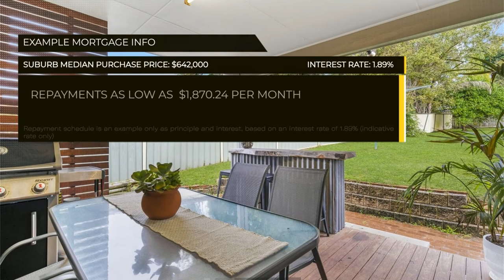30 Fenton Ave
IMMACULATE THREE BEDROOM COTTAGE
Not a thing to do, all the hard work has been done!

This gorgeous three-bedroom cottage is a real modern delight and has been completely reinvigorated from the ground up. Upon entry you will be welcomed in with the inclusion of polished timber flooring that is complimented beautifully with the contrasting paint palette that greatly expresses the modern theme. The light-filled main living area is a great spot to enjoy with the family on a hot summers day with the split system a/c and ceiling fan providing the cooling when desired. The secondary living area which is included in the kitchen/dining layout is designed to cater for extended family and guests with its spacious dimensions and flowing design. Throw in the combustion fireplace and you have a property that is fit for every season of the year.

The three-bedrooms all enjoy built-in robes and ceiling fans, with the master suite featuring a fantastic parents retreat nook that could double has a home office. The main bathroom has been finished with sleek and modern inclusions such as the floor to wall contrasting tiles, contemporary counter top basin and a frameless, single pane shower screen.

To the rear of the property you will find a private and spacious yard with only the slightest slope making all very useable. Whether it be for back yard cricket or the four-legged family member, no one will miss out on the fun with a yard such as this.

Two-covered entertaining decks are on offer as well, both are lovely places to escape and each with their own purpose. The rear facing deck is perfect for entertaining and the weekend BBQ. The front deck serves as a fantastic spot to retreat with a book and bask in the sun.

Move in ready is an understatement for this property, don't miss out on this tremendous opportunity.

Noteworthy features
- Timber and carpet flooring.
- Built-in robes.
- Modern kitchen with breakfast bar.
- Ceiling fans throughout.
- Split system air-conditioning.
- Combustion fireplace.
- Single carport and lockable single garage.
- 350m to the Toronto swim centre.
- 400m to Toronto high school.
- 450m to Biraban public school.
- 2km - 4 min drive to the Toronto CBD, retail and restaurant precinct.